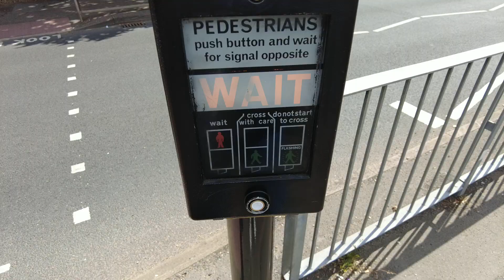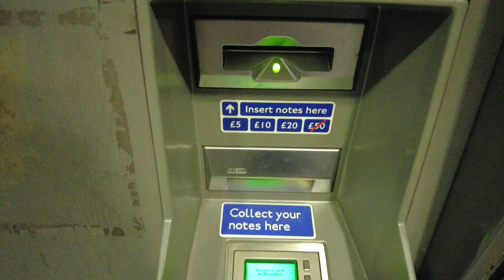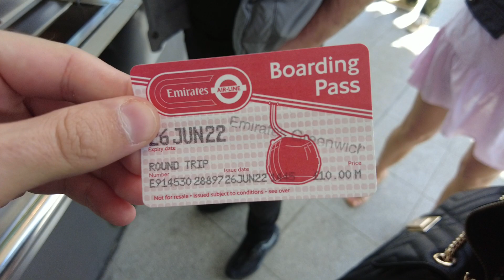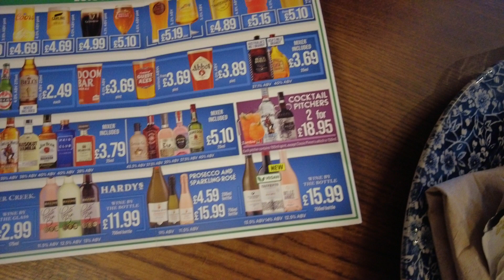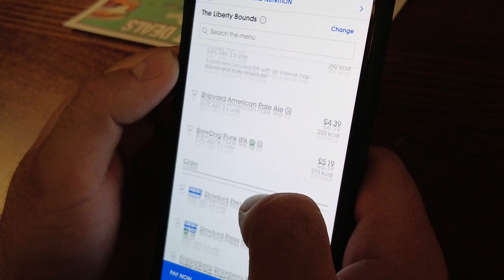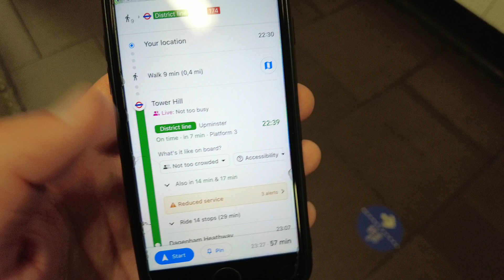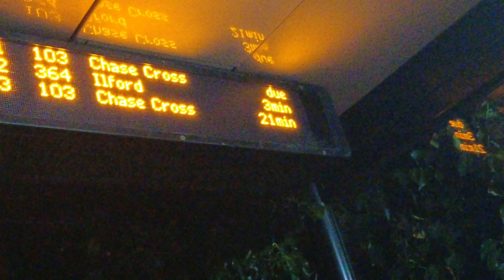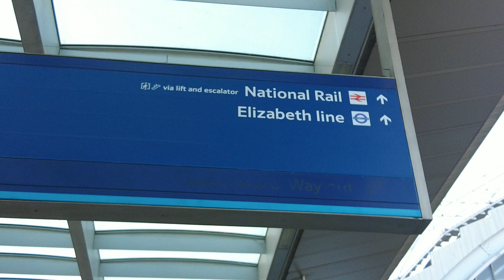Бюджетный Лондон за 3 дня - часть 3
В этом выпуске третий и четвертый день из этого очаровательного города. В этом видео на вас ждет - красивейшая катаная дорога Emirates Air-Line, арена О2, покатушки на катамаране по реке Темза, величественный Тауэрский мост, тысячелетний Лондонский Тауэр, бесплатная смотровая площадка на 35-этаже Sky Garden, место погребения многих королей и королев Великобритании - Собор Святого Павла, вечерние огни центра Лондона. Так же расскажу где вкусно поесть в самом центре Лондона. Вперед за эмоциями👇

0:00 Вступление
1:58 Район моих друзей
4:15 вокзал Ливерпуль
5:38 канатная дорога
7:08 виды Лондона
9:17 арена О2
10:44 река Темза
12:24 Тауэрский мост
13:31 обед в Пабе
15:04 впечатления от Лондона
15:51 Лондонский Тауэр
16:39 смотровая Sky Garden
21:07 центр Лондона
21:42 Собор Святого Павла
22:30 звуки колоколов Собора
23:00 мой спич про Лондон
24:34 вечерний Лондон
26:11 вечерний Тауэрский мост
28:47 красный автобус
29:31 дорога в аэропорт